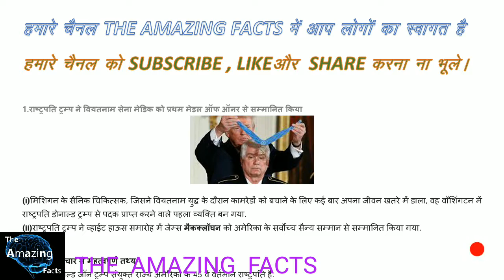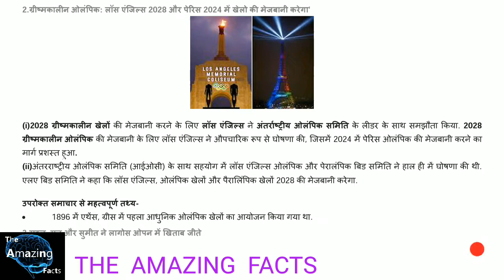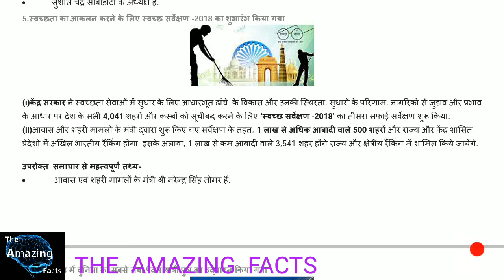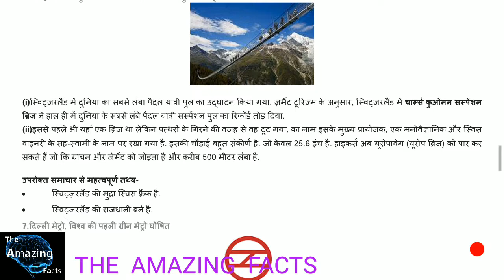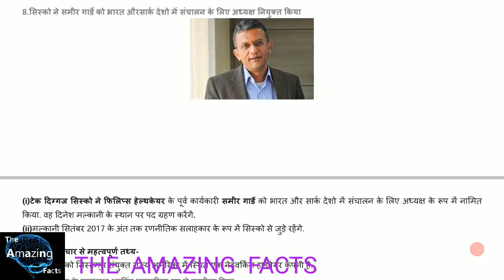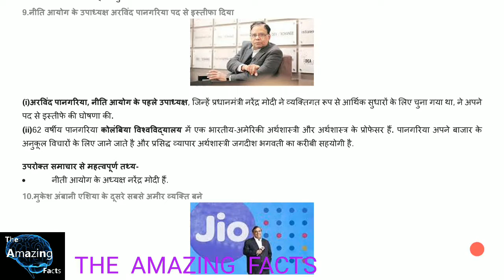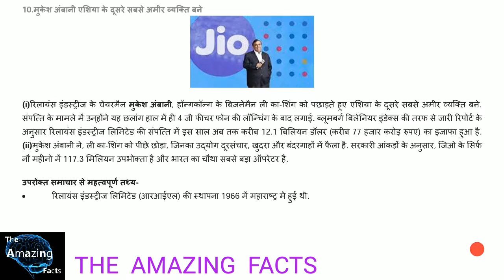JSSC CURRENT AFFAIR 1 AUGUST 2017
JSSC CURRENT AFFAIRS QUESTIONS OF 1 AUGUST 2017